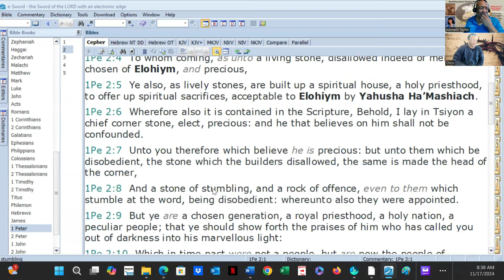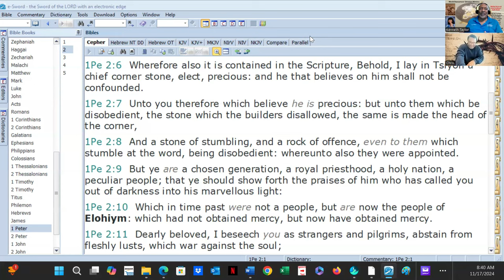Yahusha is His Original Hebrew Name. We Are No Longer Ignorant of His Real Name (Not Jesus) Pt C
Vision Statement - Kenny Taylor - World Overcomers Christians Ministry (WOCM) - As we proclaim Yahusha, the Christ, as head of the church and the manifested Word of God, our goal is to teach the Word of God distinctly so that it may be applied to our everyday lives practically and effectively, thereby being transformed into World Over Comers - changing our immediate world and all those with whom we come into contact, by planting the incorruptible seed of Christ into people’s hearts and believing God will give the increase! Ministry Motto Rev 12:11 And they overcame him by the blood of the Lamb, and by the word of their testimony, and they loved not their lives unto the death.